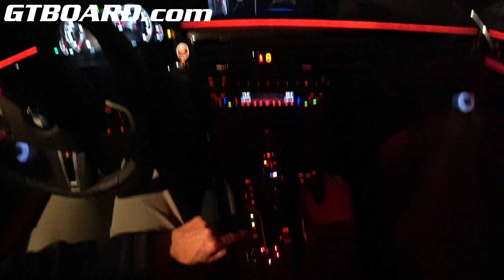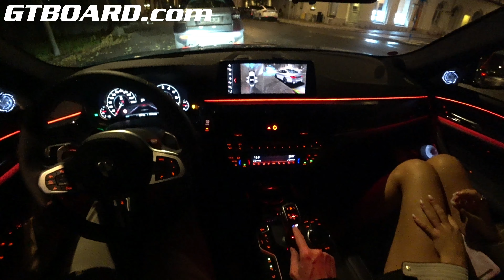POV BMW M5 Competition Package NIGHT wet driving GREAT GRIP! XDrive shines! [4k 60p]